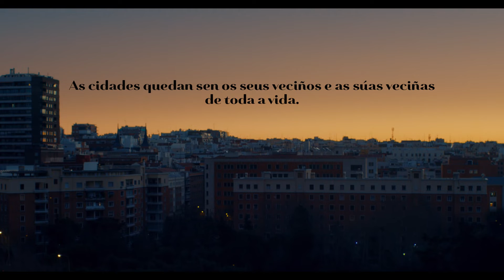Aves da veciñanza- Spot- SEO/BirdLife